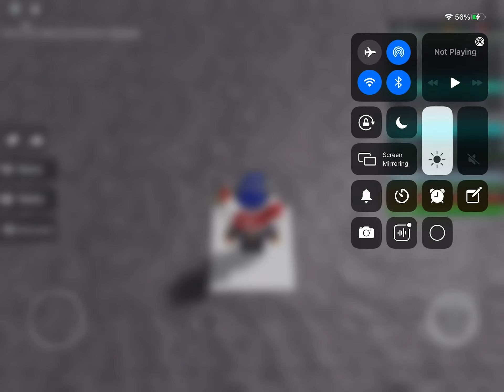Why I Can’t Do Reaction Videos…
The game in the backround is Speedrun 4.